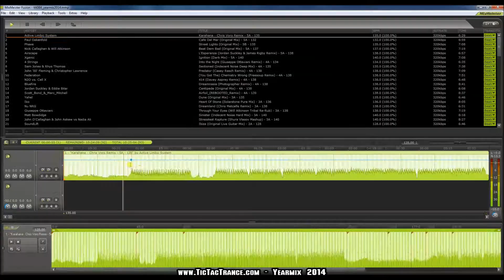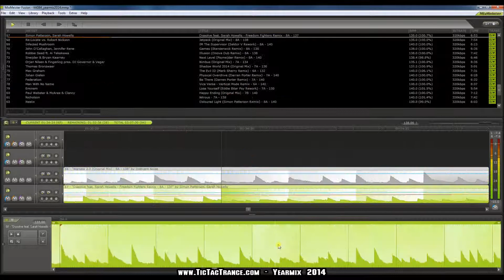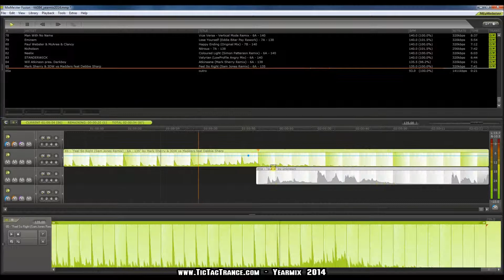Tic Tac Trance #084: Yearmix 2014 Time Lapse *now with Soundcloud link*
This videos shows a time lapse of the creation of the Tic Tac Trance #084: Yearmix 2014. This mix will air on December 13, 18CET / 17GMT on Party107.com. The source video material has a duration of over 8 hours and was time lapsed down to 4:23 mins.

The Tic Tac Trance Yearmix 2014 includes 85 of the best trance tunes, which were aired in the radioshow Tic Tac Trance or were included in my Soundcloud Mixes during the year 2014.

The music which was used for this video is FREE (Hello GEMA!) and available here as download

Tic Tac Trance with Martin Mueller airs every 2nd Saturday of the month. 18-20 CET / 17-19 GMT / 12-14 EST on Party107.com.